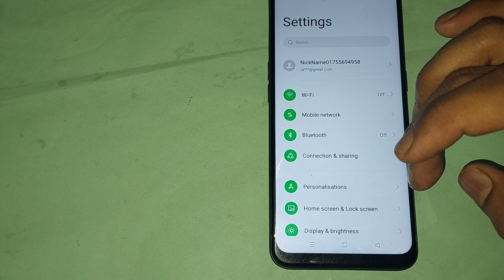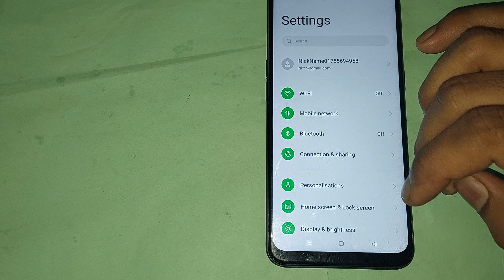oppo f15 flip to mute incoming call setting, oppo f15 me flip to mute incoming call use kaise kare